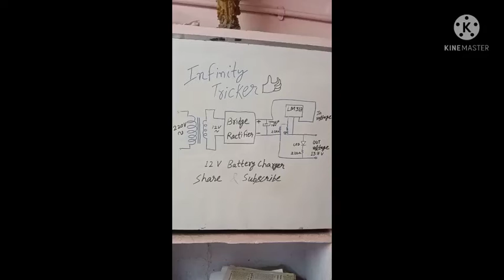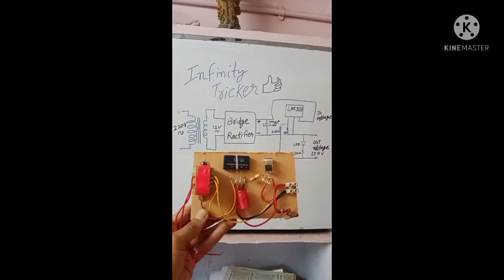बैटरी चार्जर कैसे बनायें#12 volt battery charger#Dc voltage regulator#Lowest price